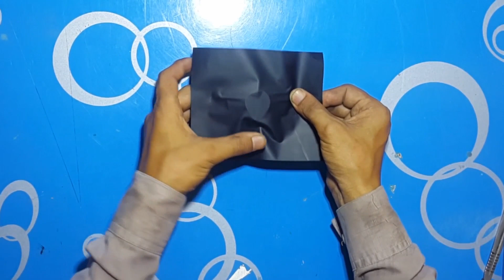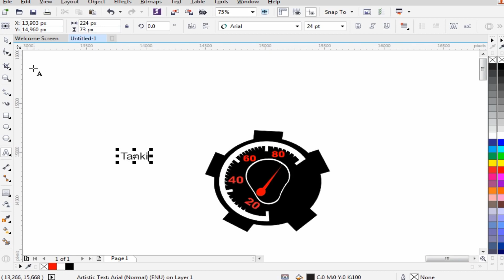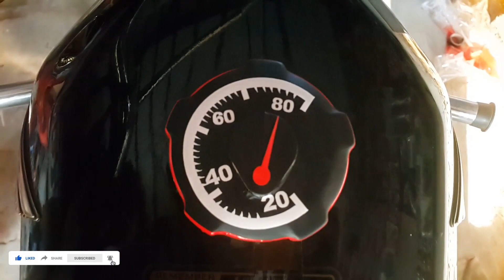how to decoration Honda 125 tanki dhakan || how to bike decoration honda cd 70 2022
how to decoration Honda 125 tanki dhakan
how to bike decoration honda cd 70 2022
bike decoration
motorcycle decoration
new decoration
honda 125 cc tanki new decoration
honda 125 new decoration
honda 125
honda 125 tanki new design.
honda 125 tanki naya design 2022
honda cg 125
honda cg125 best decorations
honda cg125 tanki tapay designe
honda 125 new model 2021
best tanki tapay designe honda cg125
baike tanki dhakan design
honda 125 decoration in pakistan
new fancy decoration honda 125
cd 125 baike tanki decoration in pakistan
hafiz auto decoration
bike decoration
honda cd 70 new model 2021
honda cd 70 new model
honda cd 70 new model 2022
honda cd 70 2021 model sticker
honda cd 70 2021 new model
honda cd 70 2021 review
honda cd 70 2022 model
how to price honda cd 70 2022 model
how to change honda cd 70 2022 model
honda cd 70 2021 model new sticker
bike decoration in pakistan

10k sub soon ??
Thank u soo much for watching this video